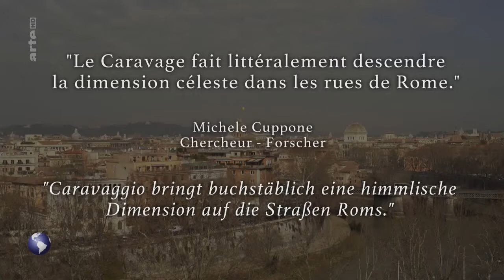Im helldunkel-Rom von Caravaggio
Michele Cuppone on ARTE "Stadt Land Kunst" TV broadcast